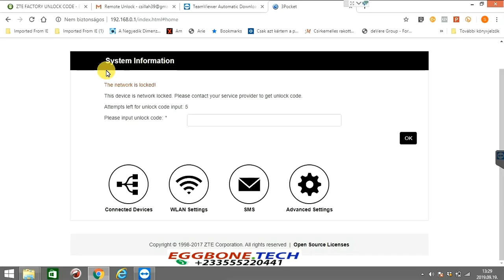Unlock H3G ZTE MF920V Pocket Router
We can unlock almost all ZTE modem, wingle, mifi and routers to accept all SIM cards worldwide.